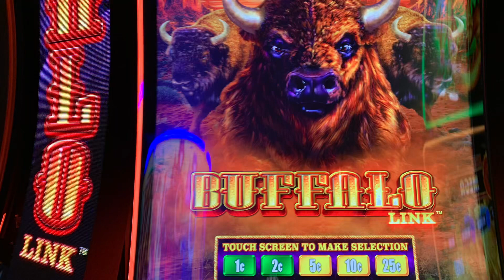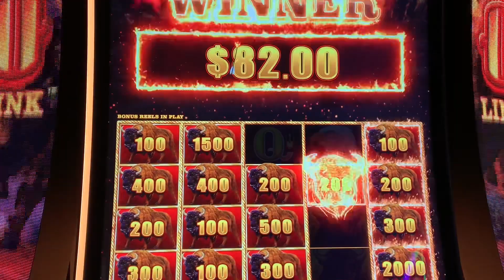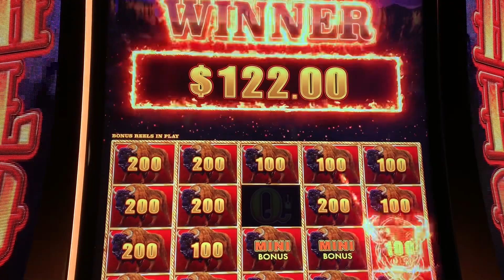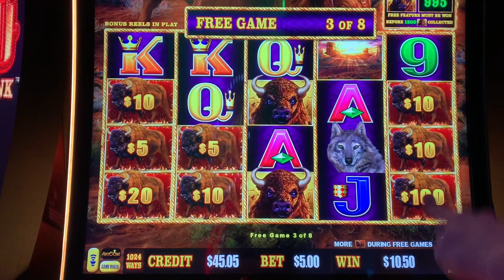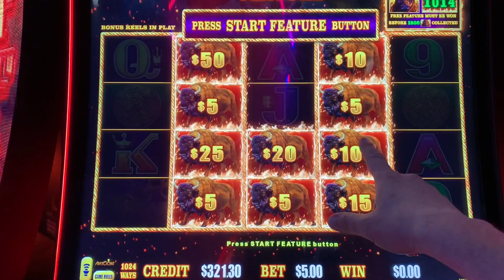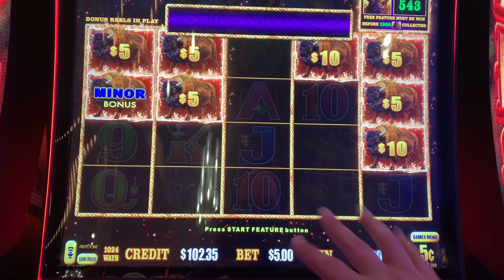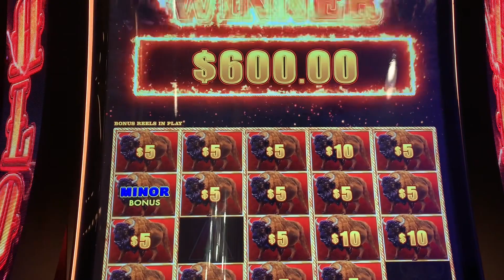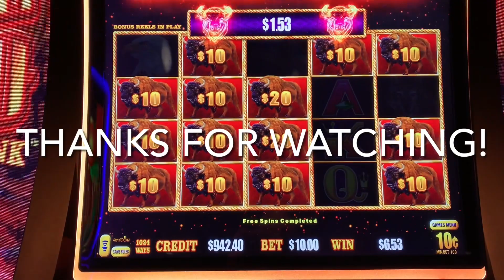Buffalo Link Slotting Across The USA! Big Wins In Des Moines, Kansas City, and St. Charles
As I have traveled around the Midwest in the past few weeks in my slot travels, I just keep coming back to Buffalo Link.  It's been so consistently fun for me in 2022 with multiple different ways to win big.  A lot of those ways are on display right here.  I have wins from Prairie Meadows Casino in Des Moines, Ameristar-Kansas City, and my local Ameristar-St. Charles here in a round robin tournament to see which location can give me the biggest prize.  You guys loved my last Buffalo Link video -- this one has even bigger wins in it!  Won at Prairie Meadows-Des Moines, Ameristar-Kansas City, and Ameristar-St. Charles, 2c-10c denominations, $2-10 bets, Sep-Oct 2022.